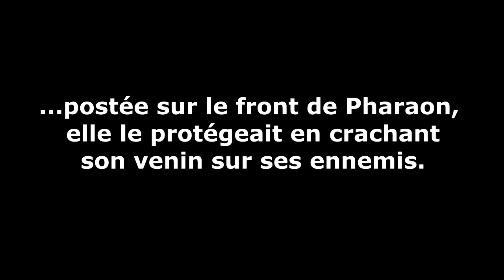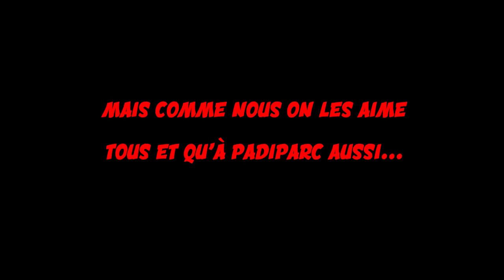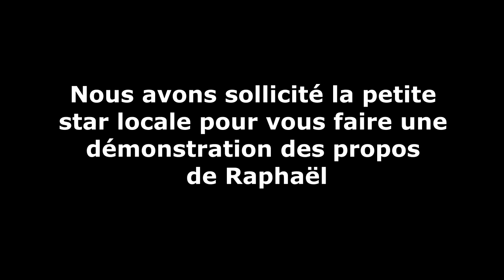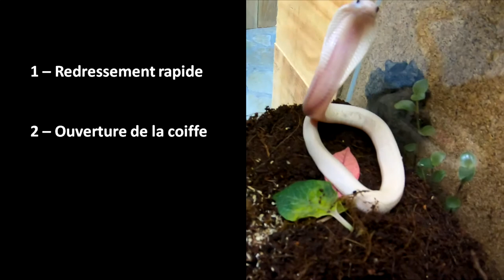Le COBRA À MONOCLE (NAJA KAOUTHIA) / Partie 1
Pour la réouverture du parc le 19/05, après de longs mois de fermeture forcée due au COVID19, toute l'équipe de PADIPARC dans le Lot a reçu Mon P'tit Python, pour un weekend de tournage, histoire de vous proposer un contenu qui alliera passion, richesse, bonne humeur et variété.

Troisième espèce présentée dans la saga, le Naja Kaouthia, plus communément appelée "cobra à monocle". Coiffe, venin, alimentation, nous allons aborder beaucoup de choses!

Pour la suite, elle arrive dimanche prochain sur Mon P'tit Python, avec la suite de cette vidéo, et notamment la présentation d'une naissance hors du commun, un petit naja kaouthia leucistique!

En attendant, on ne saurait trop vous conseiller de foncer vers le Lot en cette sortie de confinement et d'aller découvrir ce parc aux atouts incroyables, et au personnel dévoué à sa passion !

Encore MERCI à toute l'équipe de PADIPARC pour votre accueil et ces moments inoubliables à vos côtés!

MPP

Pour contacter PADIPARC : 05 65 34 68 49.